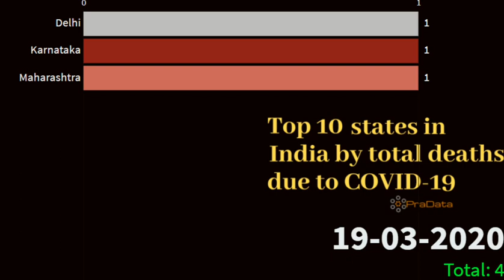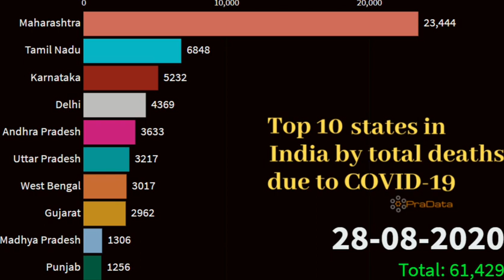Top 10 states in India by total deaths due to COVID 19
Timeline visualization of top 10 states in India by total deaths due to COVID-19. Data is updated till 28/08/2020.

Data Source: Ministry of Health and Family Welfare, Government of India